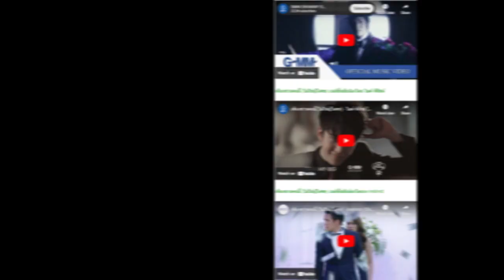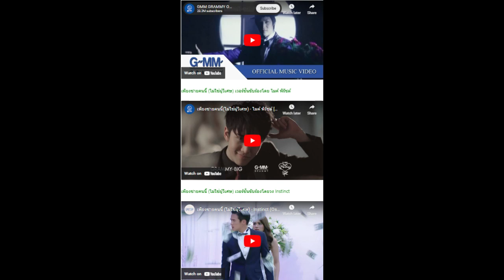เนื้อเพลง ‘เพียงชายคนนี้ (ไม่ใช่ผู้วิเศษ)’ โดย เพชร โอสถานุเคราะห์!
เปิดเนื้อเพลง เพียงชายคนนี้ (ไม่ใช่ผู้วิเศษ) ต้นฉบับโดย เพชร โอสถานุเคราะห์ เพลงรักสุดคลาสสิกที่ถูกนำไปร้อง Cover อีกหลายเวอร์ชั่น
นับเป็นข่าวที่ทำวงการเพลงไทยสะเทือนไม่น้อยสำหรับ “เพชร โอสถานุเคราะห์” เจ้าของผลงานเพลง เพียงชายคนนี้ (ไม่ใช่ผู้วิเศษ) ที่เสียชีวิตแล้ว ในวัย 63 ปี โดยเบื้องต้นคาดการณ์ว่าน่าจะมีสาเหตุมาจากอาการหัวใจวายเฉียบพลัน
สำหรับผลงานที่ทำให้ เพชร เป็นที่รู้จักในฐานะนักร้อง หรือเรียกได้ว่าแจ้งเกิดเป็นศิลปินดัง มาจากเพลงรักสุดคลาสสิกอย่าง เพียงชายคนนี้ (ไม่ใช่ผู้วิเศษ) ที่เขาแต่งเนื้อร้อง ทำนอง และขับร้องด้วยตัวเอง ซึ่งต่อมาก็ได้มีนักร้องอีกหลายคนนำไปคัฟเวอร์
สำหรับเพลง เพียงชายคนนี้ (ไม่ใช่ผู้วิเศษ) ในเวอร์ชั่นคัฟเวอร์ที่โด่งดังมาก ๆ ได้แก่เวอร์ชั่นของวง Paradox เวอร์ชั่นของวง Instinct ที่ประกอบละเรื่อง เพียงชายคนนี้ไม่ใช่ผู้วิเศษ และเวอร์ชั่นของ ไมค์ พิรัชต์ ที่ร้องประกอบละครเรื่อง รากบุญ
เนื้อเพลง เพียงชายคนนี้ (ไม่ใช่ผู้วิเศษ) – เพชร โอสถานุเคราะห์
ฉันไม่ใช่ผู้วิเศษ ที่จะเสกปราสาทงามให้เธอ
ไม่มีฤทธิ์เดช ไม่มีราชรถเลิศเลอ
แต่ฉันมีใจพิเศษ จะพาเธอผ่านคืนนี้ไป
ฉันเป็นเพียงผู้ชาย คนนี้ที่มีใจมั่นรักเธอ
โอบกอดฉันไว้ หลับตาผ่อนคลายให้สมฤดี
เราจะบินหนี ข้ามน้ำทะเลและแดนกว้างใหญ่
ดาวพราวดั่งฝัน กลางคืนยาวนานรานหัวใจ
ปล่อยความเหงาไป ทอดทิ้งใจ รักจะพาแต่เราไปสองคน
ฉันไม่ใช่คนยิ่งใหญ่ ร่ำรวยจ่ายเงินเร็วร้อนแรง
ไม่มีอำนาจใด ประหนึ่งเจ้าชายจะสำแดง
มีเพียงหัวใจ จะพาเธอผ่านคืนนี้ไป
ไม่ใช่ผู้วิเศษ เป็นเพียงผู้ชายมีใจมั่นรักเธอ
ไม่มีฤทธิ์เดช มีเพียงหัวใจที่ใฝ่เฝ้ารักเธอ